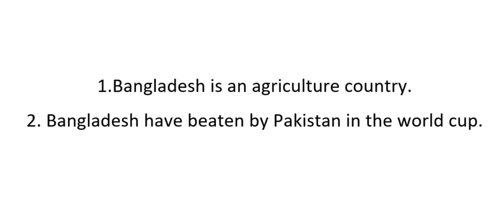Country name related problems. Is that Singular OR Plural?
Thank you so much, I hope girls and boys out there, you understand what I explained. Just do you practice at home as much as you can. I have a faith you guys will do great. Stay with me I will see you in the next lesson.